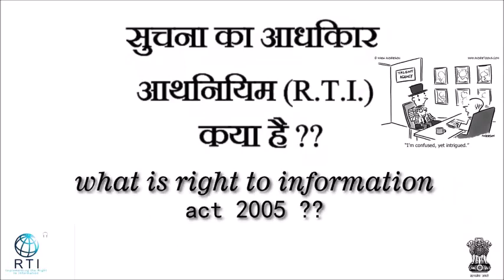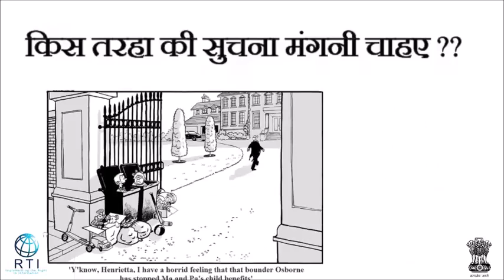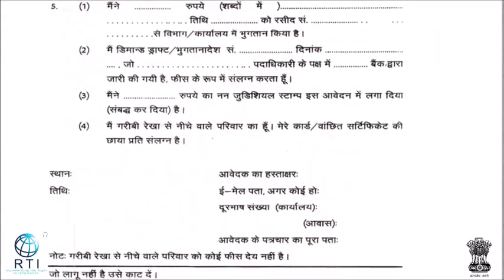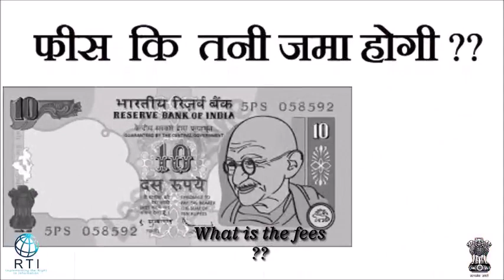RTI ( सूचना का अधिकार ) क्या है ?जानें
RTI (Right to Information)  क्या है और इसे लिखने का तरीका What is RTI (Right to Information) and how to write, Banswara News

चना के अधिकार के दायरे में आने वाले विभाग :

– राष्ट्रपति, प्रधानमंत्री, राज्यपाल और मुख्यमंत्री दफ्तर
– संसद और विधानमंडल
– चुनाव आयोग
– सभी अदालतें
– तमाम सरकारी दफ्तर
– सभी सरकारी बैंक
– सारे सरकारी अस्पताल
– पुलिस महकमा
– सेना के तीनों अंग
– पीएसयू
– सरकारी बीमा कंपनियां
– सरकारी फोन कंपनियां
– सरकार से फंडिंग पाने वाले एनजीओ

सूचना के अधिकार के दायरे में नहीं आने वाले विभाग :

– किसी भी खुफिया एजेंसी की वैसी जानकारियां, जिनके सार्वजनिक होने से देश की सुरक्षा और अखंडता को खतरा हो
– दूसरे देशों के साथ भारत से जुड़े मामले
– थर्ड पार्टी यानी निजी संस्थानों संबंधी जानकारी लेकिन सरकार के पास उपलब्ध इन संस्थाओं की

Gear I Use -  Vivo Y51L